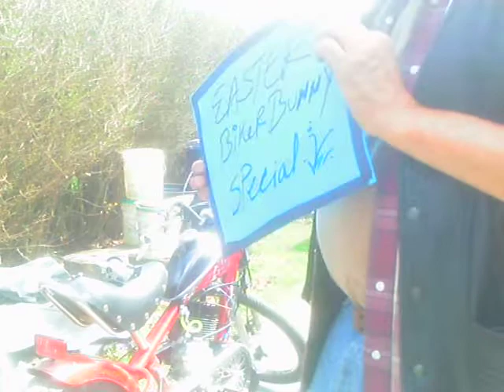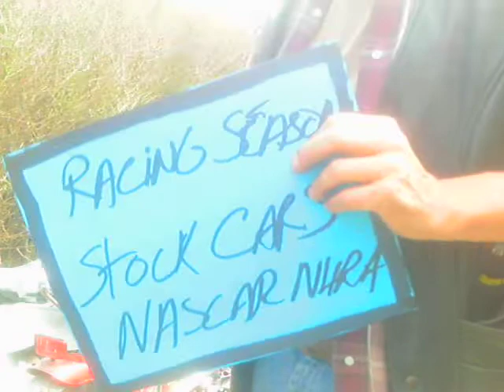HARLEY BEE MOTORIZED BICYCLES...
This is the Harley Bee Motorized Bicycle Easter Bunny Special... Including Black Jelly Beans. Listen up to what I have to say. I give people more incite on those OCC CHOPPER BUILDS and all the problems with em. I will cover what I meant about the sprocket problem in my next video... Thanks I hope it's a long hot summer... Gotta love the warm weather here in the North East